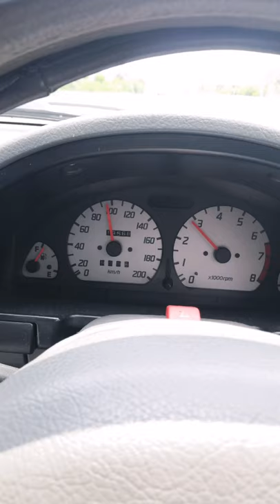Suzuki cultus fuel consumption after every 100 km long route,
this is the best and cheapest way to clean carburetor without opening anything,  just 5 minutes and done